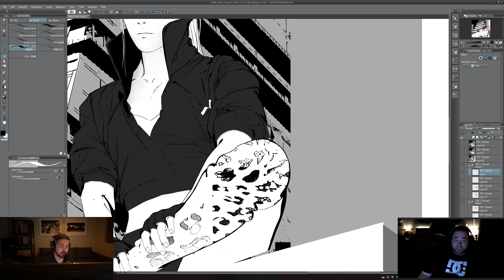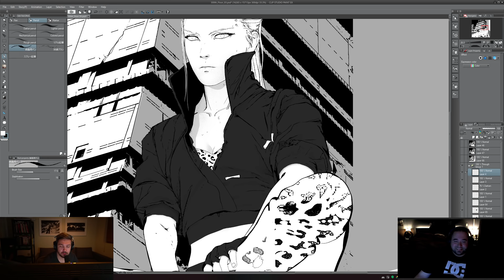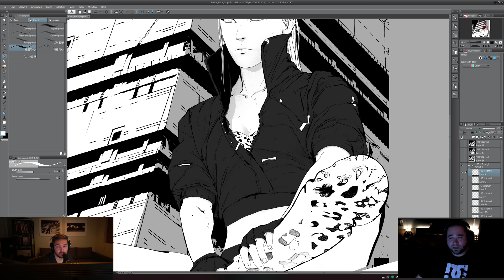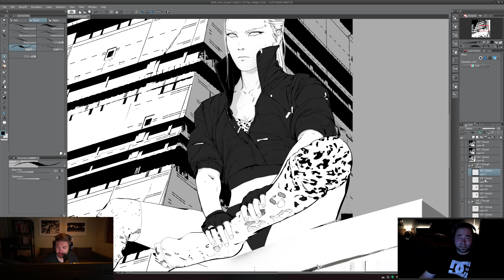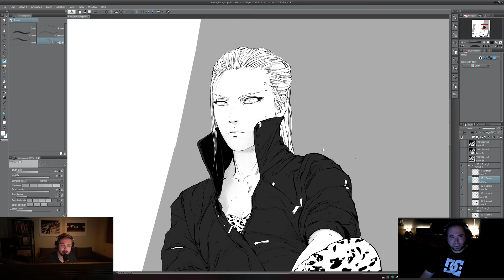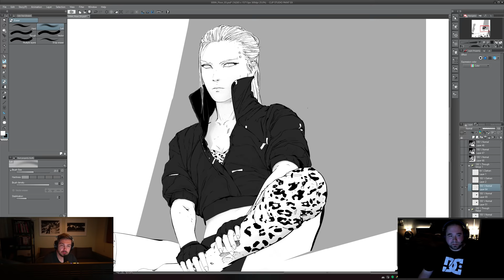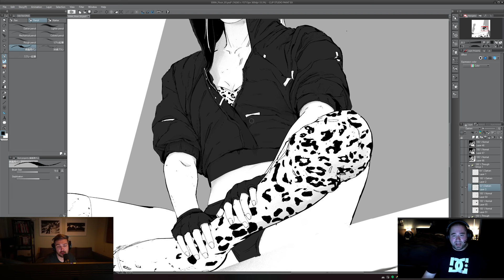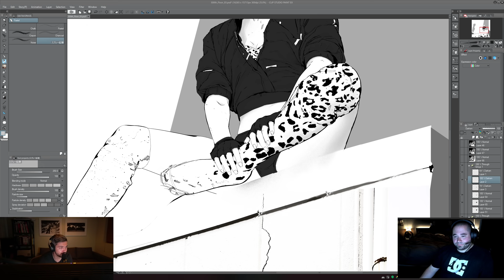#81 - Justin Fields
Justin Fields is Los Angeles based concept artist and Founder and Executive Creative Director of Ironklad Studios.

Quality stock VFX footage from Action VFX